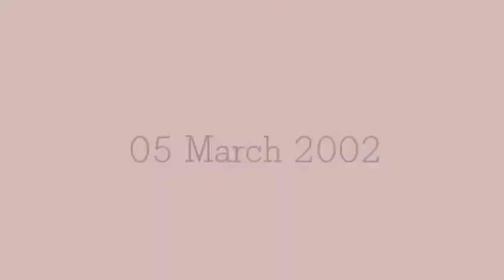WATERCOLOUR - LADYBUGS FRIENDS [speed painting]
Ladybugs Friends🐞🐞

Camera: Samsung Galaxy Grand Prime
Editing: Viva Video PRO

🎨 MATERIALS & TOOLS:
Sakura Koi Watercolor
Kiky Sketchbook A4